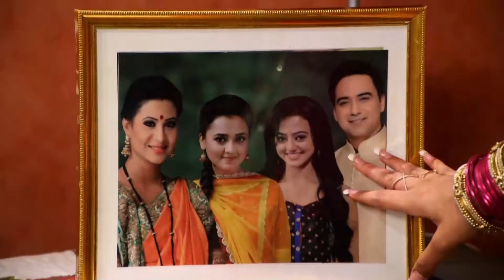Swara'nın Zor Seçimi! | Bıçak Sırtı Hint Dizisi 123. Bölüm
Bıçak Sırtı Hint Dizisi 123. Bölüm - Ragini Swara'yı Sanskar'ı seçmesi konusunda ikna ediyor.

Ragini Sharmishtha’yı kaçırır ve Swara’yla Sanskar evlenmeden serbest bırakmayacağını söyler. Swara annesini kurtarmak için onun bu şartını kabul eder. Lukşi ise Swara hakkındaki gerçekleri öğrenir. Swara ve Sanskar için düğün töreni hazırlanır. Swara bu evliliği bir tek Lukşi’nin durdurabileceğini söyler. Lukşi hastaneden çıkıp düğün gerçekleşmeden engellemeye çalışır. Lukşi Swara ve Sanskar’ın evlenmesine engel olabilecek mi?